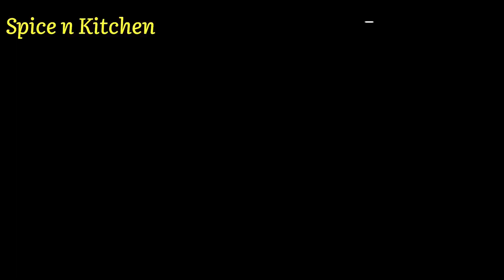Kara dosa | spicy dosa | instant dosa | dosa recipe | simple recipe | easy recipe | breakfast recipe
In this video I have shown how to prepare kara dosa